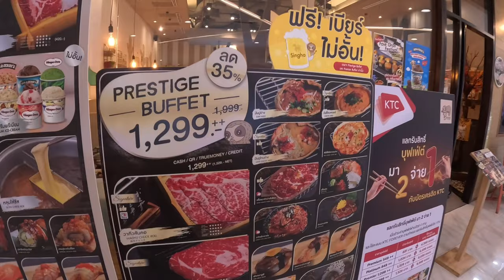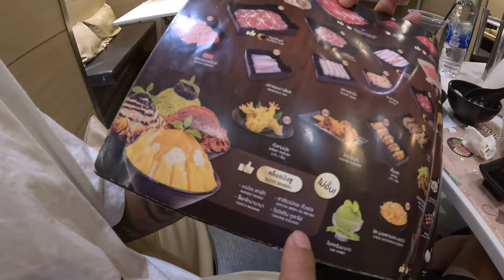16$ SEAFOOD & WAGYU hotpot buffet in BANGKOK 🇹🇭 (4K)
Hi guys! Today we went to an all you can eat buffet hotpot in Bangkok. The buffet was indoors with aircon and cost us 16$ per person. They had lots of choices of food, salmon, oysters, tuna, beef, veggies and lots more!

There are so many buffets in Bangkok to try from, thai, Japanese, korean - I have been to many but this was definitely one of my favourites with how fresh the food tasted!